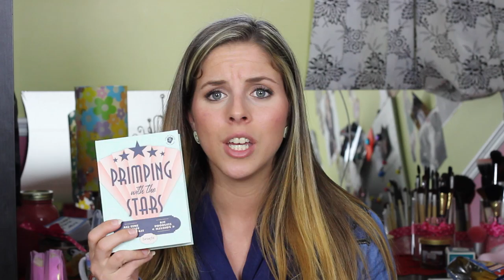Review ♡ LE COFFRET PRIMPING WITH THE STARS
Holla les filles, voici une review des produits qui se trouve à l'intérieur du coffret Primping with the stars de Benefit ! Je vous donne mon opinion sur chacun des produits, si je les aimes ou pas ! Dites-moi dans les commentaires si vous aimez ce genre de vidéo :)